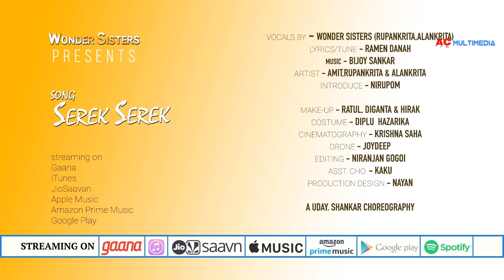Serek Serek By Wonder Sisters Rupankrita Alankrita | Ramen Danah | Bijoy Sankar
AC MULTIMEDIA Label Released "Serek Serek" Assamese Song | Wonder Sisters Presents

🎵Audio Credits ::

◾Singer - Wonder Sisters ( Rupankrita, Alankrita)
◾ Lyrics/Tune - Ramen Danah

🎥 Video Credits ::

◾ Choreographer - Uday Shankar
◾ Cinematographer - Krishna Shah
◾ Editor - Niranjan Gogoi
◾ Drone - Joydeep
◾ Make-up - Diganta & Hirak
◾ Production Manager - Nayan
◾Asst. Choreographer - Kaku
◾ Costume - Diplu Hazarika
◾Cast - Amit, Rupankrita, Alankrita, Introduce Nirupom

◾ACMultimedia
◾Saavn
◾JioMusic
◾Gaana
◾Hungama
◾Wynk
◾Google Play
◾YouTubeMusic
◾Amazon Music
◾Pandora
◾Spicytuneapp
◾Tidal
◾Napster(beta)
◾iHeartRadio(beta)
◾Anghami(beta)
◾KKBox(beta)
◾MediaNet

🔴◾◾◾ Thanks ◾◾◾🔴